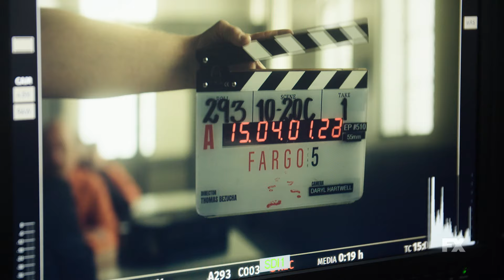Inside Installment 5: Assembling the Cast | Juno Temple, Jon Hamm | FX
Casting a show like Fargo takes precision. Noah Hawley, Warren Littlefield, and their team of all-stars sit down to discuss what it’s like to get that call. Watch new episodes of Fargo Tuesdays on FX. Stream on Hulu.

The latest installment of Fargo is set in Minnesota and North Dakota, 2019. After an unexpected series of events lands “Dorothy ‘Dot’ Lyon” (Juno Temple) in hot water with the authorities, this seemingly typical Midwestern housewife is suddenly plunged back into a life she thought she had left behind.

Follow Fargo on Twitter: @FargoFX
Follow Fargo on Instagram: @Fargo

Inside Look: Assembling the Cast for Fargo Installment 5 | Juno Temple, Jon Hamm | FX